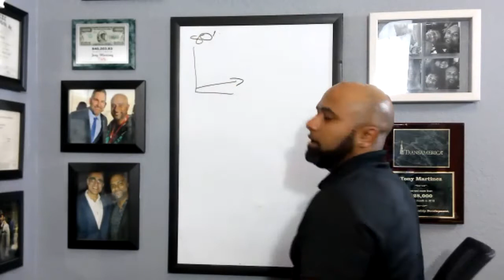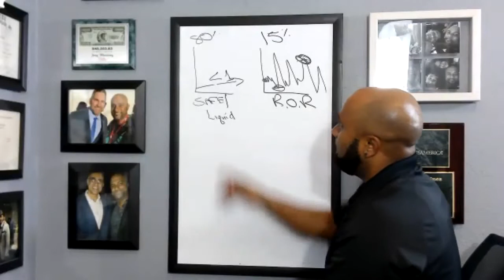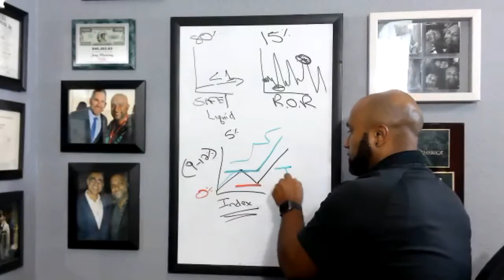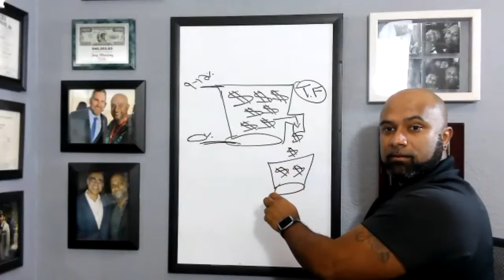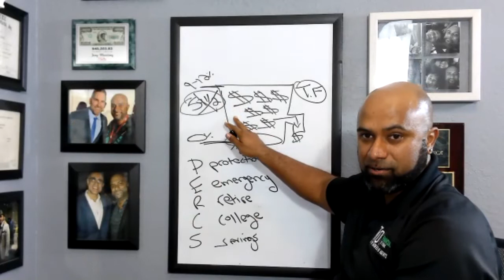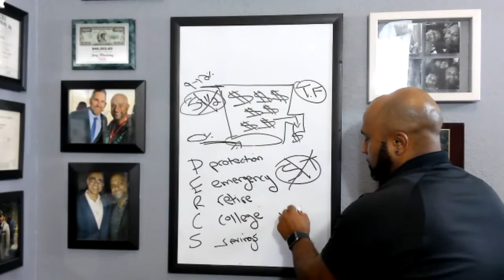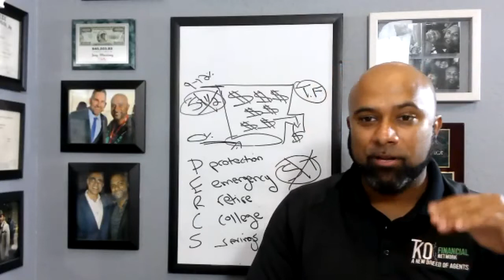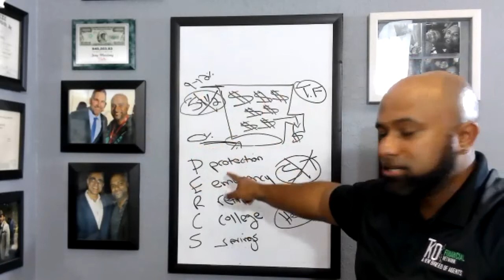2 Buckets IUL Presentation